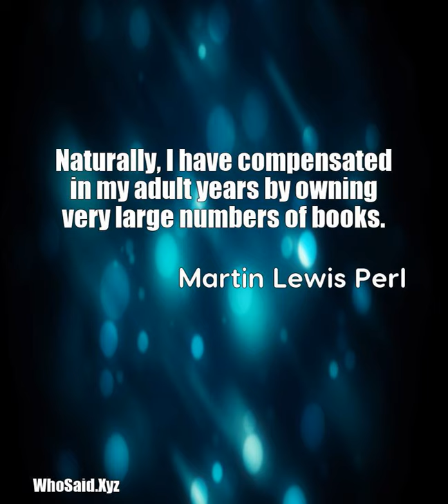Martin Lewis Perl: Naturally, I have compensated in my adult years by owni......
Naturally, I have compensated in my adult years by owning very large numbers of books.  A quote from, Martin Lewis Perl